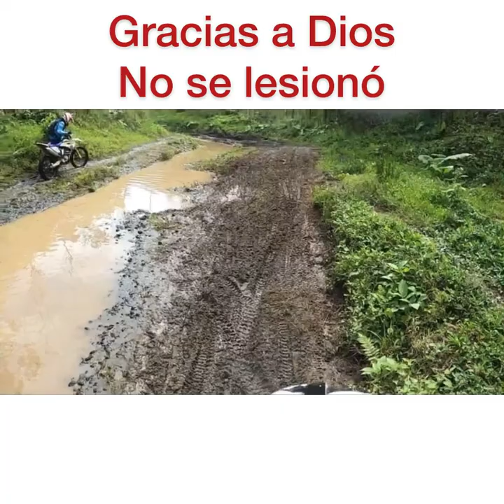BAJA QUININDÉ 2021 4ta Edición / Team MM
BAJA QUININDÉ 2021
G.A. Security
ECONOMIC CYBER PAPELERIA
Luís Sumba CTRILAB
FOELECTRIK M